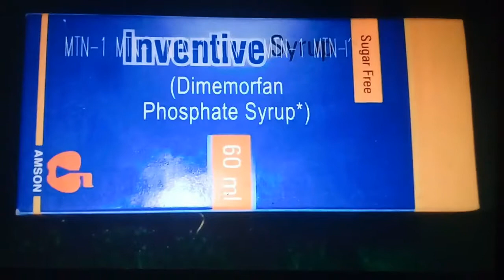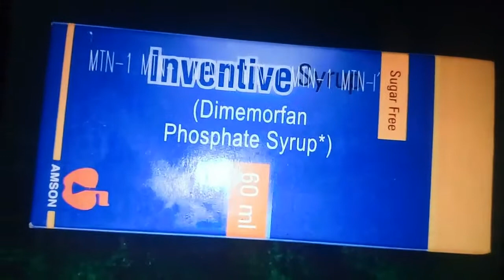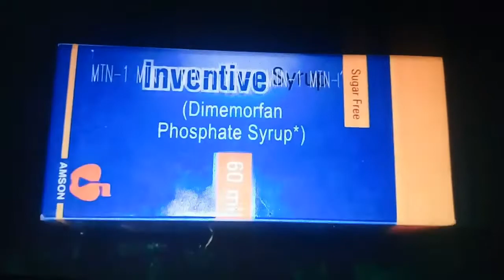Inventive Syrup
medicine information